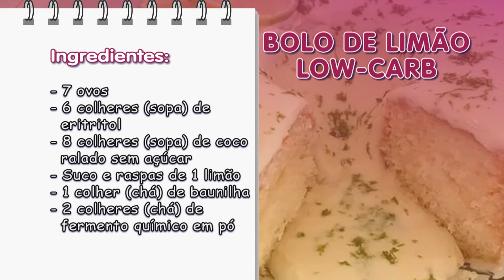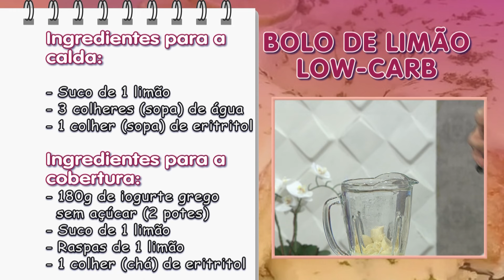Faça um sensacional bolo de limão low-carb com chef Yuri Jaruskevicius – 29/08/22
Ingredientes:
- 7 ovos
- 6 colheres (sopa) de Eritritol
- 8 colheres (sopa) de coco ralado sem açúcar
- Suco e raspas de 1 limão
- 1 colher (chá) de baunilha
- 2 colheres (chá) de fermento químico em pó
Calda:
- Suco de 1 limão
- 3 colheres (sopa) de água
- 1 colher (sopa) de Eritritol
Cobertura:
- 170g de iogurte natural sem açúcar (1 pote)
- 2 bananas verdes
- 1 colher (chá) de Eritritol